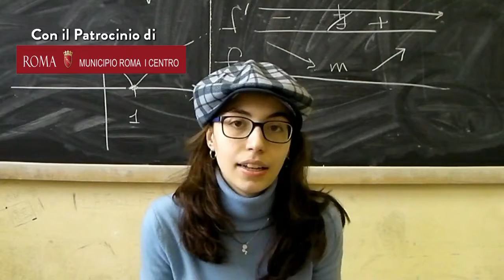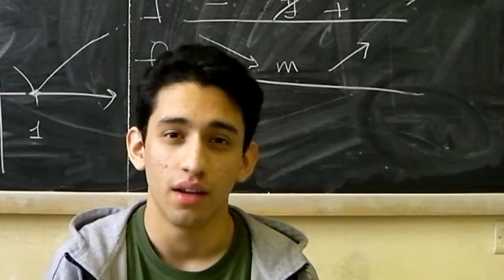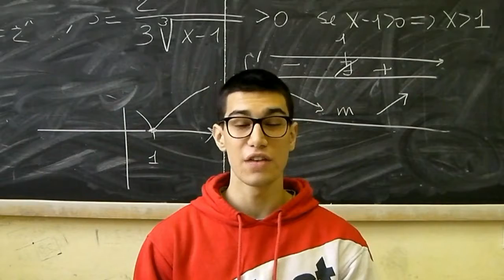Gioventù differenziata - Viaggio verso Protopia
Spettacolo teatrale realizzato dagli studenti del liceo Augusto Righi di Roma nell'ambito del progetto "A scuola di valori: economia e legalità" a cura di FEduF